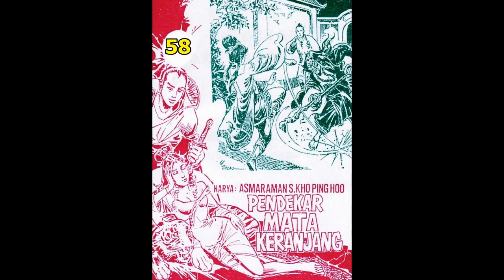Seri Cerita Silat PENDEKAR MATA KERANJANG JILID 58